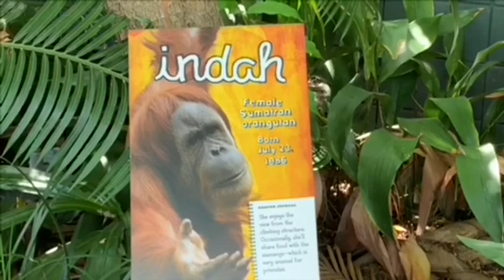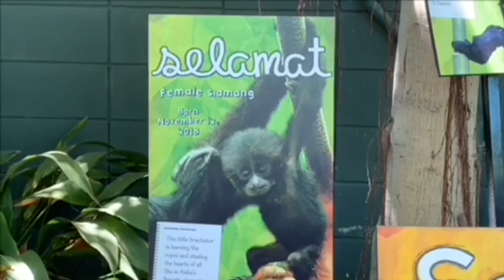Orangutan Baby Kaja is very brave & active 💕 San Diego Zoo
Orang Utan 🦧 Family and siamang
オランウータンとフクロテナガザル🔆

🌸Indah　July 23 1986　Mother of Aisha

🌸 Kaja 1/4/2022. Male
Hand raised but Indah start take care of him 😊💕

🦋xxxxxxxxxxxxxx 🦋